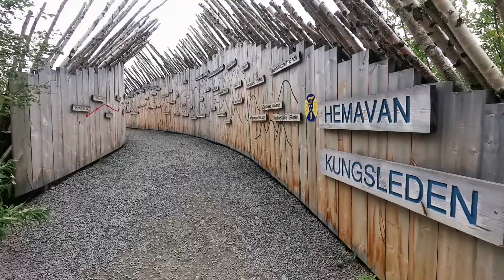Km 3000 - 3500 auf dem Weg zum Nordkap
Thru-Hiker Europa Skandinavien
Moin
Ich wandere von Süd Schweden zum Nordkap hoch, den ca. 4000Km lange Fernwanderweg Versuche ich in 6 Monaten zu schaffen und dies sind meine Abenteuer:
3500 Km sind geschafft. Mit Polarlichtern geht es zum Endspurt.
Kaiswanderungen.jimdofree.com